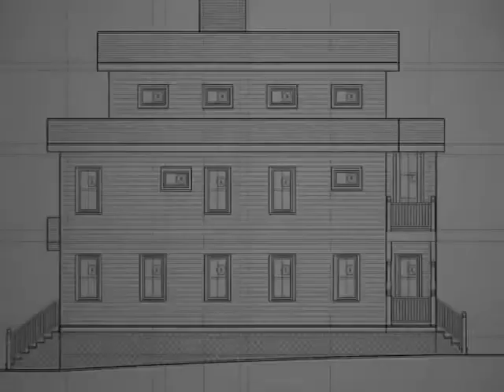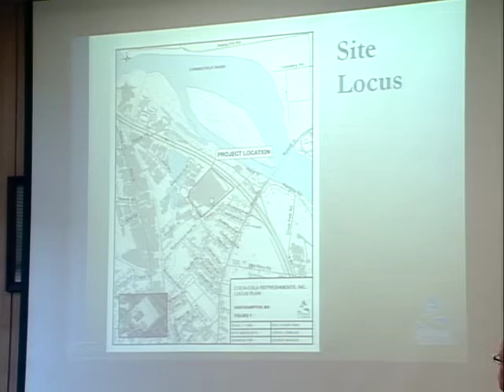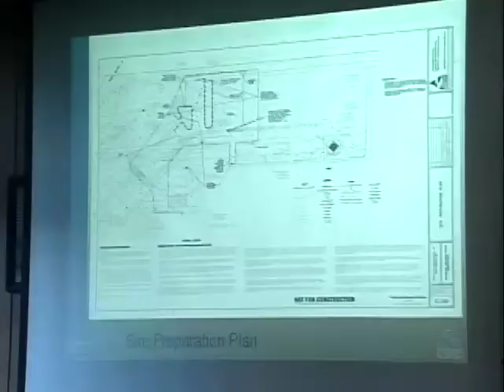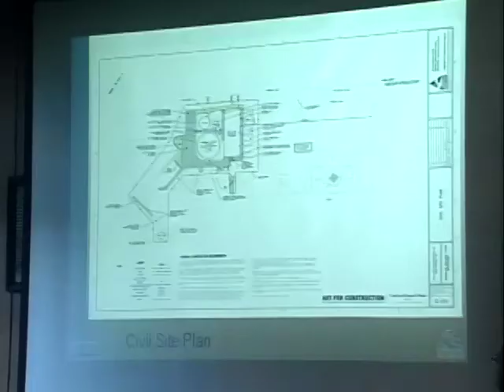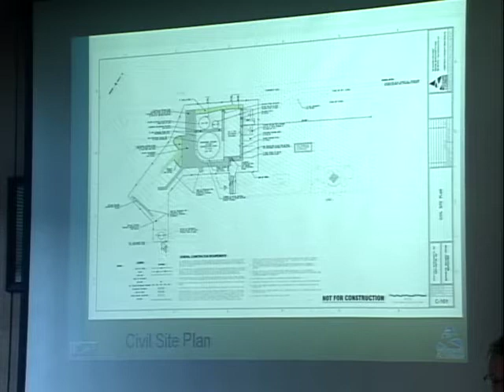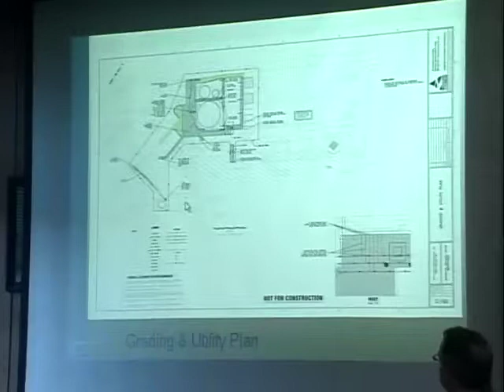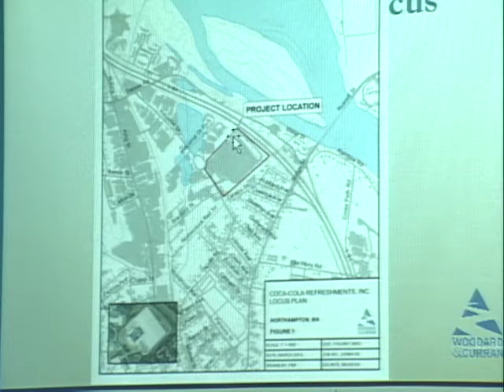Planning Board 4/26/13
The Northampton Planning Board held on April 26, 2013.